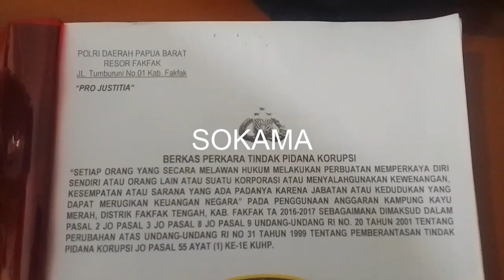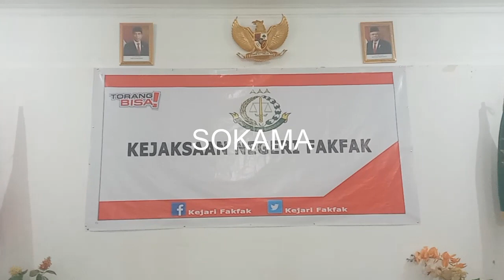POLISI LIMPAH DUGAAN KORUPSI DANA KAMPUNG KAYUMERAH KE KEJAKSAAN SELAKU PENUNTUT, 14/06/22